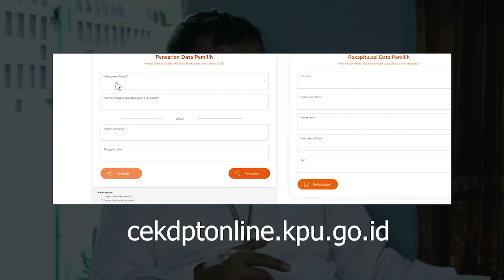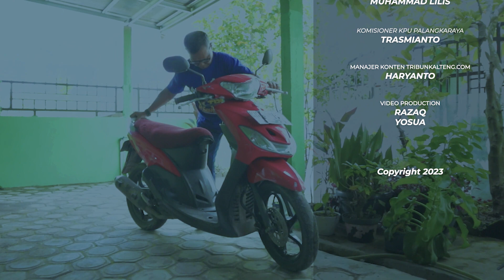KPU PALANGKARAYA JAMIN HAK POLITIK DIFABEL